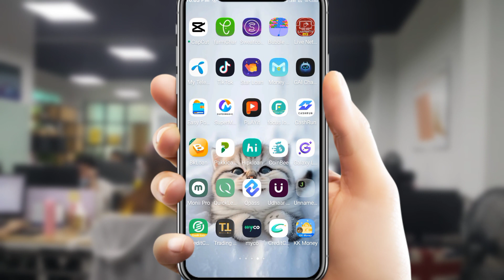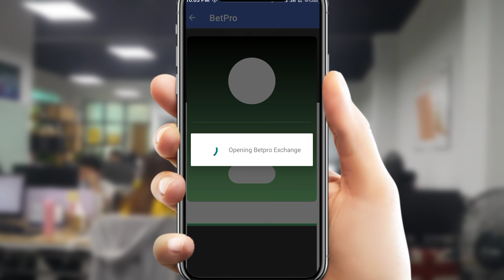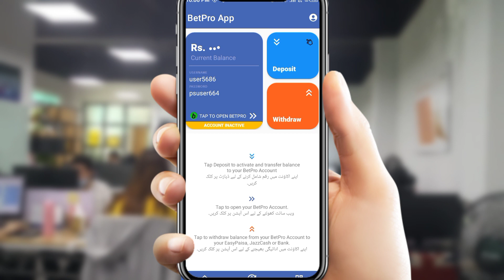BetPro App - BetPro App Se Paise Kaise Kamaye | BetPro App Real Or Fake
New Loan App In Pakistan

Barwaqt Loan App Information